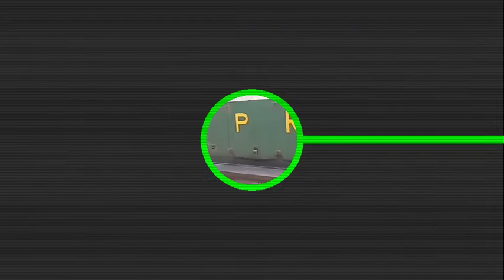Wazirabad to Rawalpindi train Journey and capture Some single line cross Pakistan Railway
Full train journey from Wazirabad juncation to Rawalpindi by 47UP Rahman baba express
Time was 10:25am 47UP Rahman baba express arrived Wazirabad Jn with PHA-20-8316 Locomotive
Journey starts from Wazirabad juncation
47UP Rahman baba express left Wazirabad juncation at 10:30Am
During the train travrl, Rahman baba express passed from pulkhoo bridge
47UP Rahman baba express took 25mintes between Wazirabad Juncation and Lala Musa juncation
47UP Rahman baba express is a Non-Stop train
My train journey end on Rawalpindi railway station